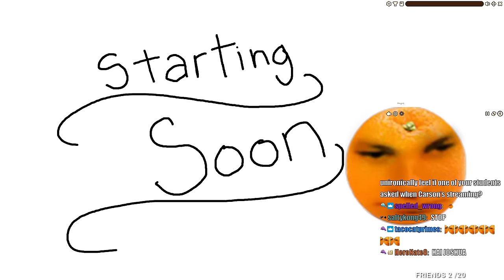GAMBLING [Jawsh Balatro Vod]